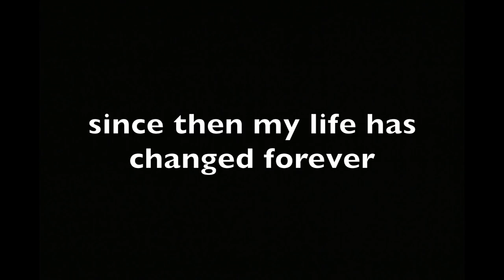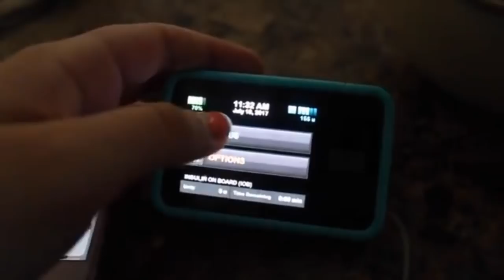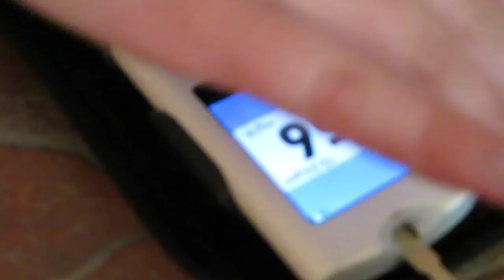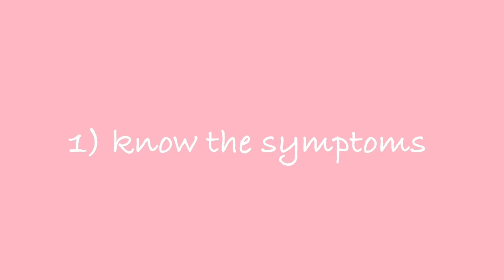opening up about my type one diabetes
i hope you learned something from this video and i hope you enjoyed it! don't forget to comment below if you are or know anyone with type one diabetes, and don't forget i am ALWAYS here to help anyone who needs it!! insta//@libertyshayy snap: libbi4673